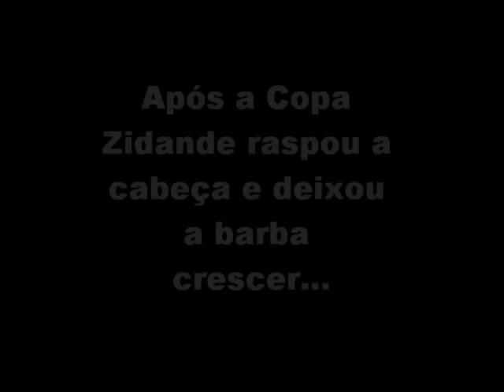entrevista Zidane após a eliminação da França Copa 2010.wmv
Entrevista Zidane após eliminação precoce da França - Copa do Mundo 2010